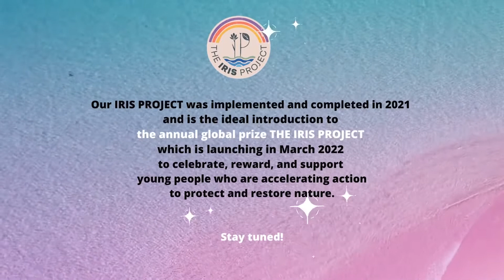THE IRIS PROJECT IN THE CYCLADES, GREECE (TEASER)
In memory of Iris Annabel Goldsmith.